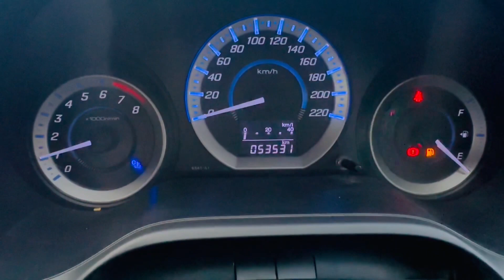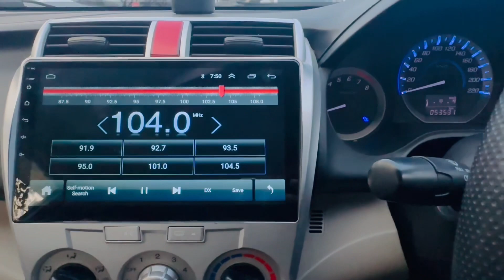CITY 2018 Auto Demand 36 Lakh